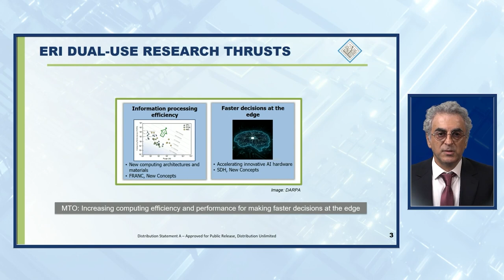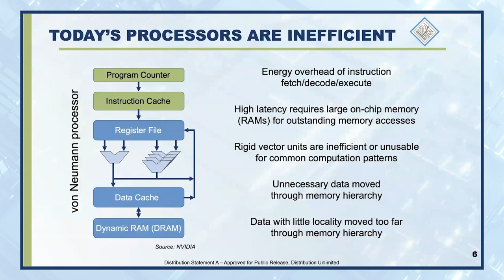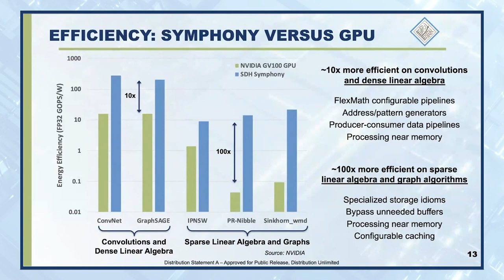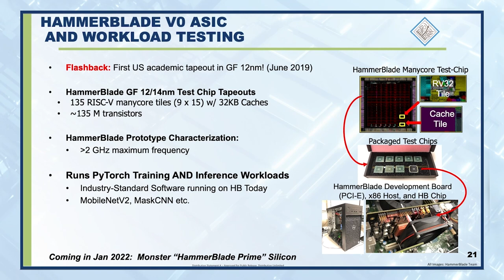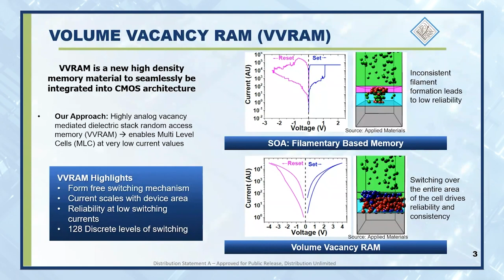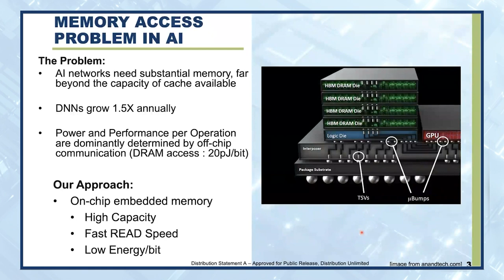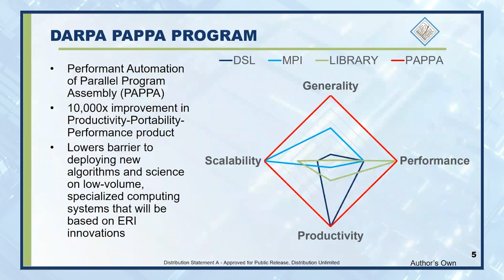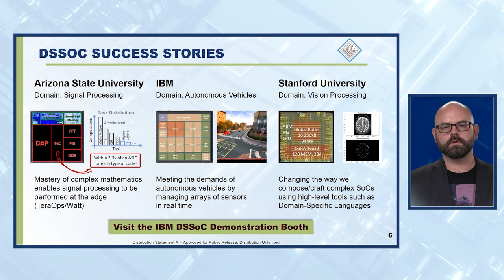2021 ERI Summit: Increasing Information Efficiency and Making Faster Decisions at the Edge